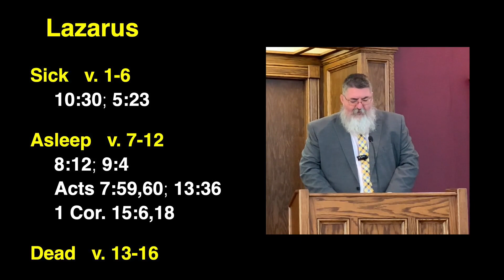10-9-22 John's Gospel 37 - Our Friend Is Dead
The story of Lazarus being raised from the dead begin with him really dying. Our study of John 11 begins with his illness and death and the reactions to it.